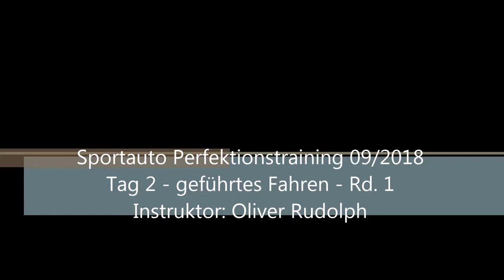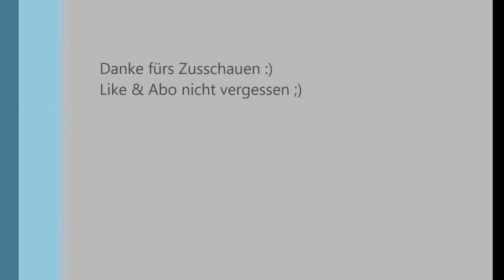𝙄𝙣𝙨𝙩𝙧𝙪𝙘𝙩𝙚𝙙 𝘿𝙧𝙞𝙫𝙞𝙣𝙜 | 𝙉𝙤𝙧𝙙𝙨𝙘𝙝𝙡𝙚𝙞𝙛𝙚 | 𝙏𝙧𝙖𝙘𝙠𝙙𝙖𝙮 | 𝙇𝙖𝙥 1 𝙤𝙛 4 | 𝙄𝙣𝙨𝙩𝙧𝙪𝙘𝙩𝙤𝙧𝙨 𝙑𝙤𝙞𝙘𝙚 | 𝙑𝙚𝙧𝙮 𝙨𝙡𝙤𝙬 𝙒𝙖𝙧𝙢𝙪𝙥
OBD II Bluetooth Dongle
10 Hz external GPS Device

⏩⏩⏩ Car Specs:
2013 Audi TT RS (8J) | 1.545 Kg + driver | HGR St. 2 = 400 HP/560 Nm | Recaro SPG XL | Wiechers Clubsport Cage | KW Clubsport 2-way | ATS GTR 9.5 x 18 | Brake-Upgrade Carbopad & Endless
Filmed w/ Samsung S5 & Harry's Laptimer | Reifen/Tires: Pirelli PZero Trofeo R in 245/40/18

Trackday Sportauto Perfektionstraining | 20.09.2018 | 20.09.18 | 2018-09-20 | 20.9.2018 | 20.9.18 | 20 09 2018 | 20 09 18 |
Nordschleife_Instruktor| 42 | TTRS | Yellowrocket | R8 V10 Plus | Porsche 911 | 996 GT2

Instructed Driving | Nordschleife | Trackday | Lap 1 of 4 | Instructors Voice